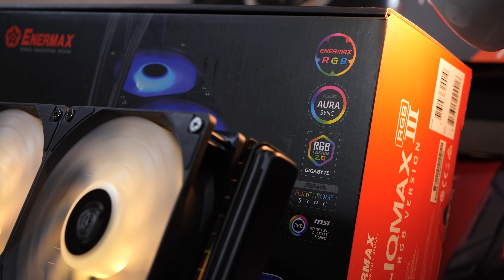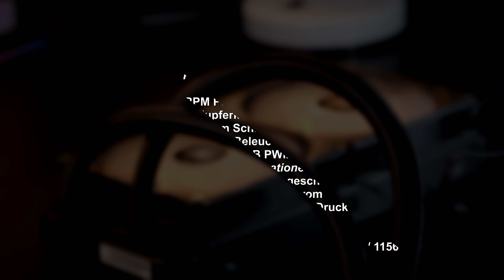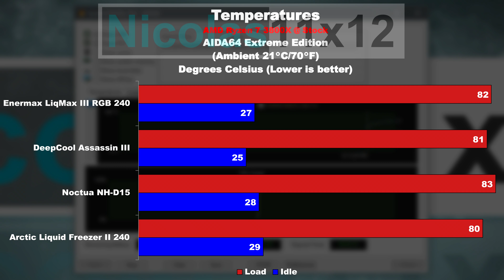ZU GUT oder ZU SCHLECHT? -- Enermax LiqMax III RGB 240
Solltet ihr euch diese erschwingliche AIO-Wasserkühlung holen oder lieber zu etwas anderem greifen?

Hersteller: Enermax
Modell: ELC-LMT240-RGB